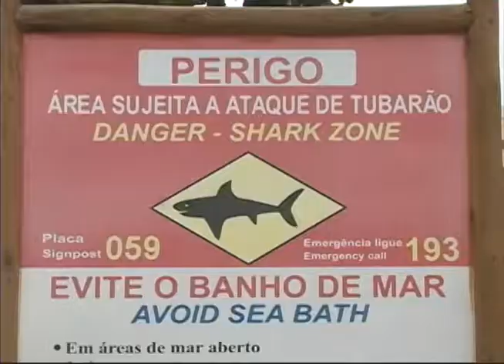[JORNAL DA TRIBUNA] Fiscalização reforçada nas praias do Recife e Jaboatão